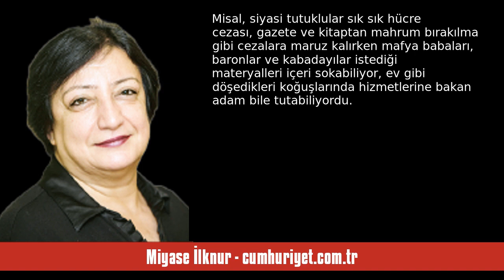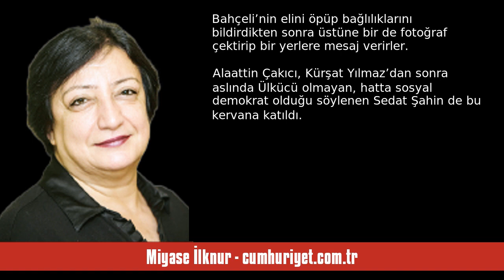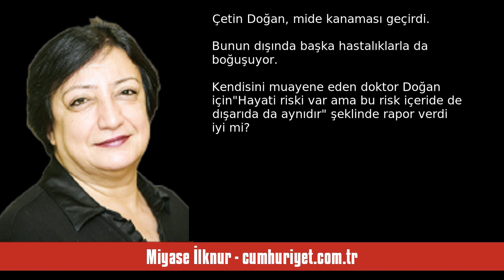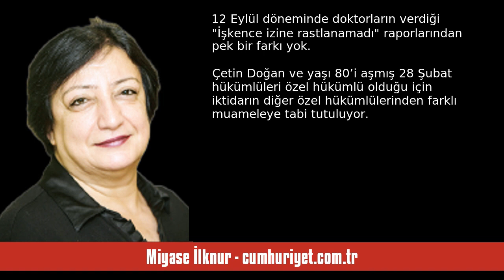MİYASE İLKNUR: KİŞİYE ÖZEL KANUNDAN KİŞİYE ÖZEL HAK MAHRUMİYETİNE... - SESLİ KÖŞE YAZISI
Miyase İlknur - cumhuriyet.com.tr - Kişiye özel kanundan kişiye özel hak mahrumiyetine... - 12 Ağustos 2023 tarihli yazısının seslendirmesi

"Bizim adalet sistemimizde tutuklu ve hükümlülerimiz için çeşitli klasmanlar öteden beri vardı. Ama AKP iktidarı döneminde buna yenileri eklendi.

Eskiden siyasi ve adi suçlular diye başlıca iki klasman vardı. Adi tutuklu ve hükümlüler de kendi içlerinde ikiye ayrılırdı. Mafya babaları, kabadayılar ve uyuşturucu baronları ile sıradan yurttaşlar aynı suçu işleseler de farklı muameleye tabi olurlardı.

Misal, siyasi tutuklular sık sık hücre cezası, gazete ve kitaptan mahrum bırakılma gibi cezalara ."